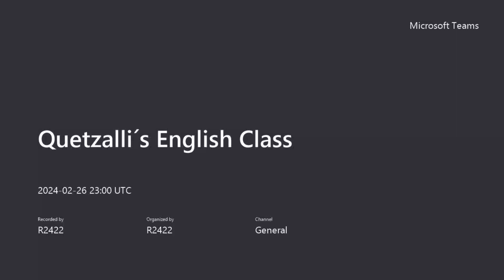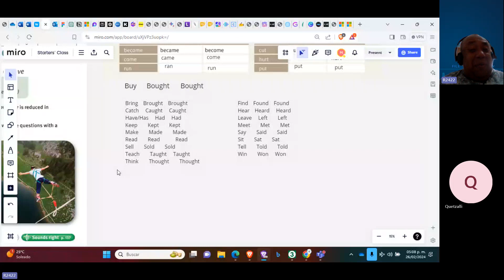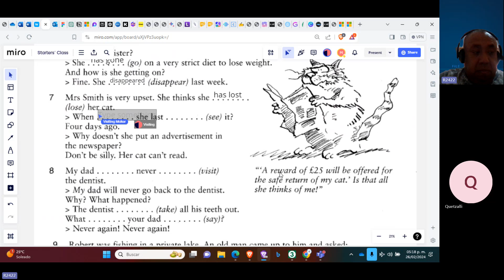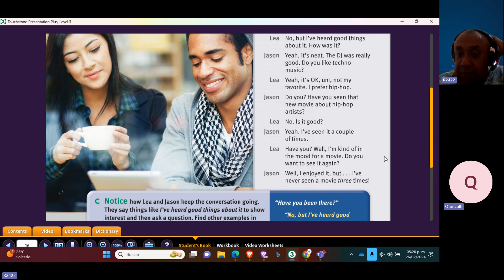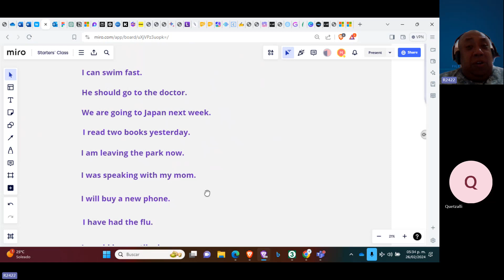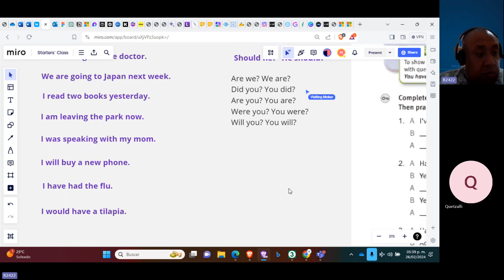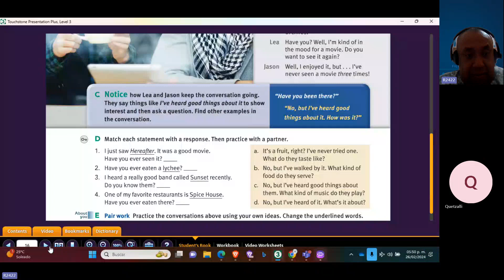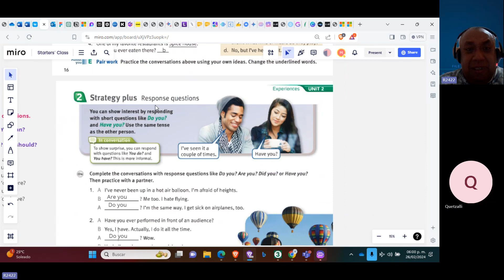Teacher Miguel´s Class on Present Perfect vs. Past Simple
This lesson took place on February 26th. 2024.